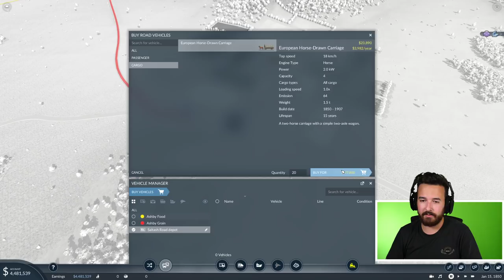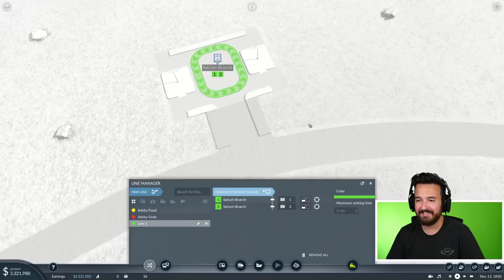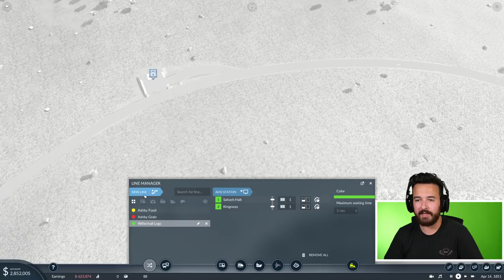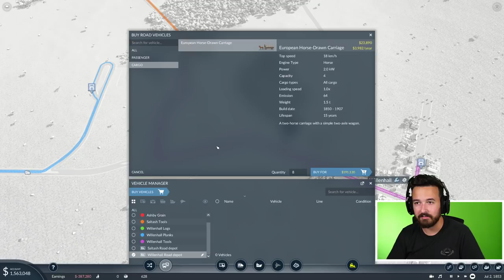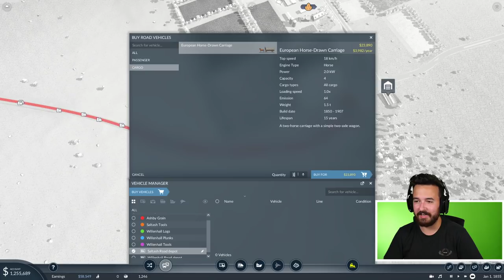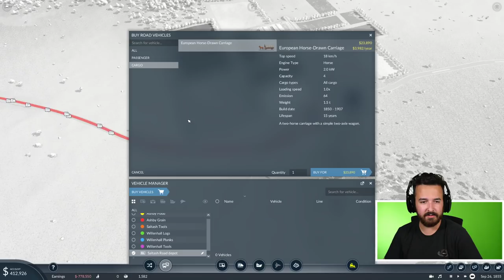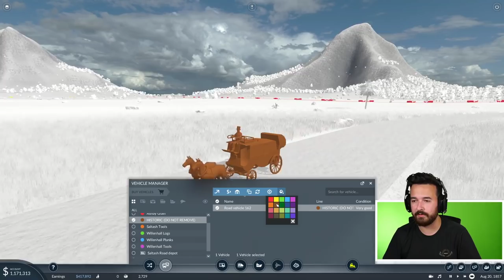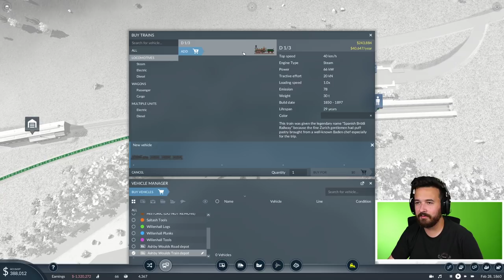It's 1850 and we have horses everywhere - Transport Fever 2 (Part 1)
We're starting out on a new tropical european themed map!